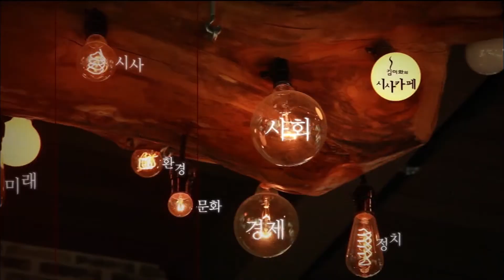[시사카페-시사톡] 22회 4대강사업 그 후, 낙동강에선 무슨 일이 일어나고 있을까? 2015.06.30,화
4대강 사업 후 되풀이돼 온 낙동강 녹조가 예년보다 일찍 찾아온 가운데

큰빗이끼벌레 출연 등의 생태계 이상 징후가 속속 나타나고 있다.

낙동강 보 건설 후 느려진 유속과 수질악화, 급조된  어도(魚道) 구조물로 물고기 집단폐사가 잇따르고 있지만

관계 당국은 이렇다 할 대책이 없는 상황. 정부가 4대강 사업에 대한 평가를 미룬 가운데

국토부가 섬진강 개발이 포함된 5대강 사업을 추진해 논란이 되기도 했는데...

4대강사업 그 후, 낙동강에선 무슨 일이 일어나고 있을까?